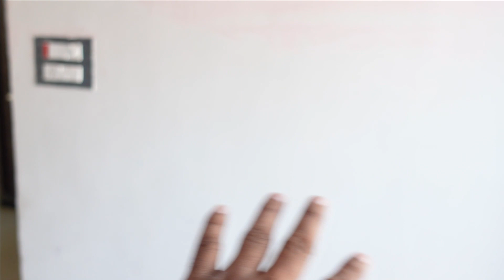Youtube की कमाई से लिया नया फ्लैट एंड स्टूडियो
@ GoPro Hero_6
@ Mic Road Wireless Go II
@ Mobile VIVO X70 Pro Plus
@ GoPro Mic Handmade Rs.50